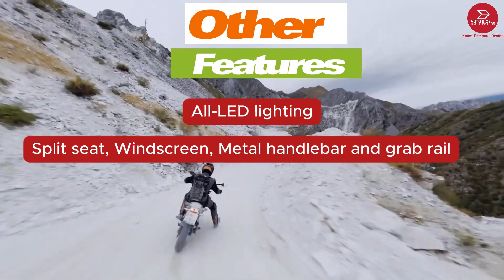KTM 390 Adventure Price in Nepal 2023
About the video:

KTM 390 Adventure Price in Nepal 2023: 10 lakhs???